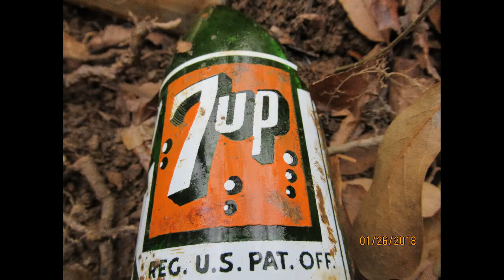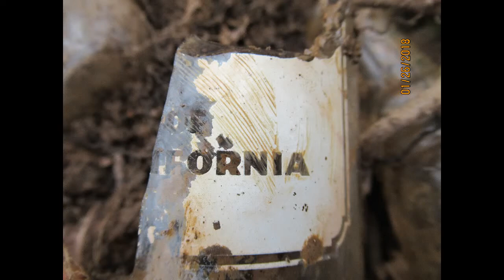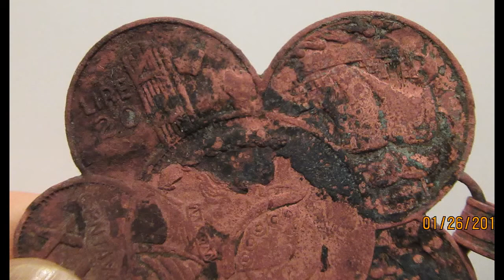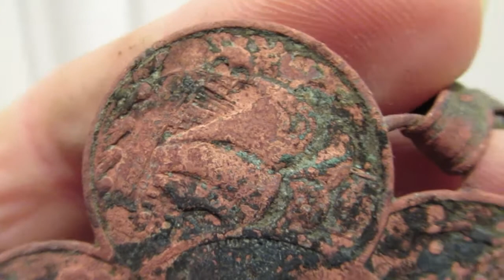Bottle Digging After work Jan 26th 2018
Embossed Coke, Pretty Green 7 up, Showing the Pendent, also if you know the name of this baby doll,  Showing Fools Gold in the Ladies room, Sssshh don't tell, all after work quick bottle digging in Arkansas, USA. UPDATE the trinket is from: The Takito company 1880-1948...